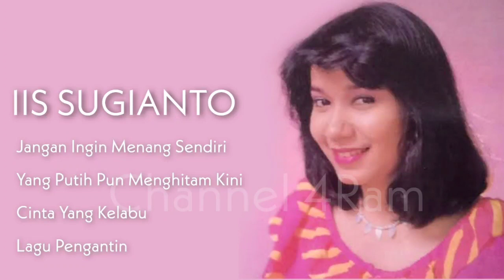IIS SUGIANTO, The Very Best Of. Vol.6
Iis Sugianto, 4 lagu pilihan terbaik Vol.6 :

1. Jangan Ingin Menang Sendiri
2. Yang Putih Pun Menghitam Kini
3. Cinta Yang Kelabu
4. Lagu Pengantin

Terima Kasih,
Channel 4Ram